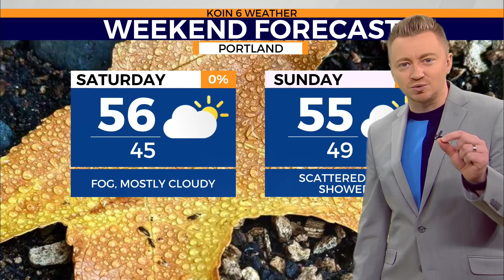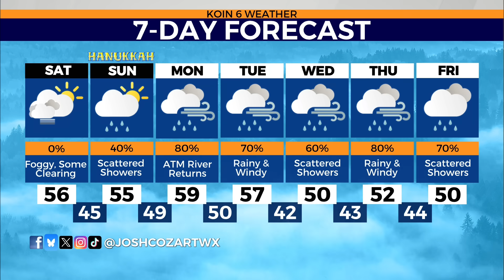Atmospheric river moves towards the PNW again this weekend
KOIN 6 Chief Meteorologist Josh Cozart explains when the atmospheric river will return to the Pacific Northwest with soaking rains and wind next week.